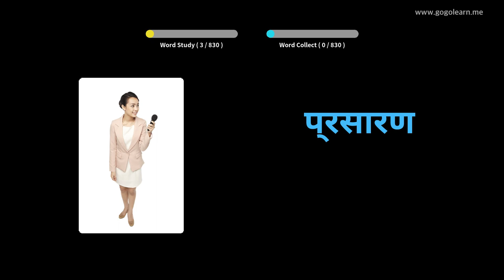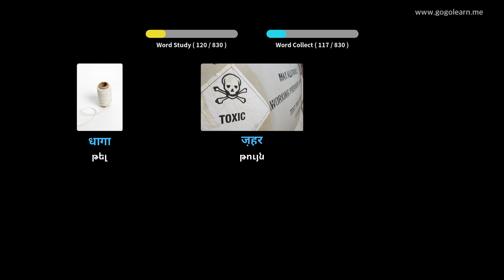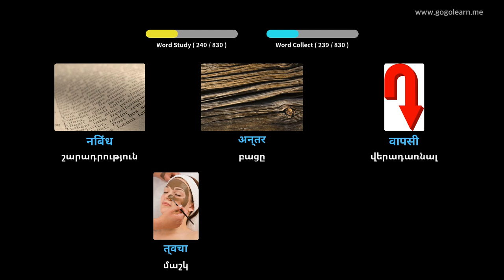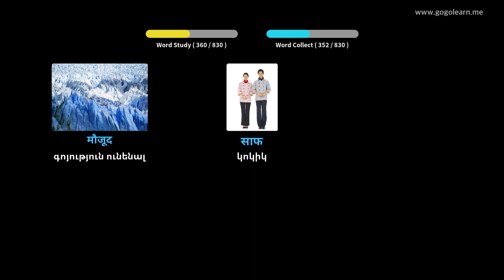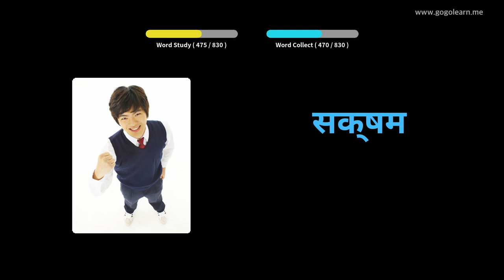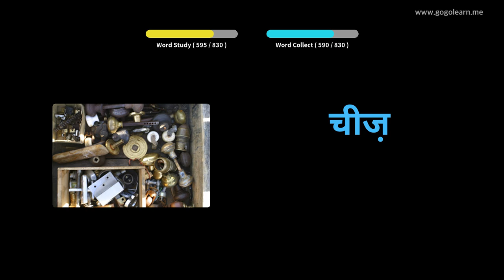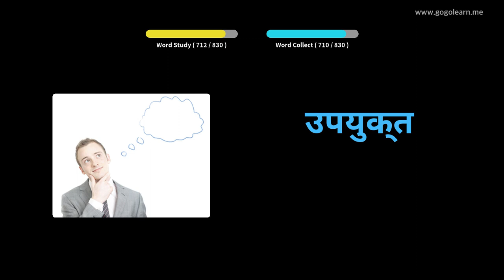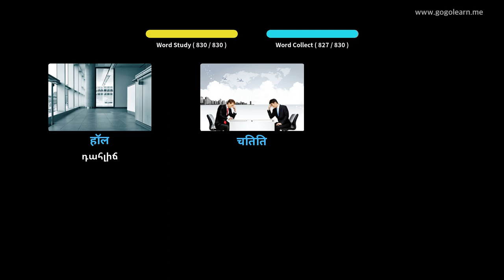Հինդի բառապաշարի միջին դպրոց | Golearn